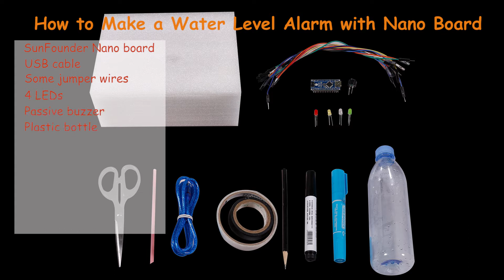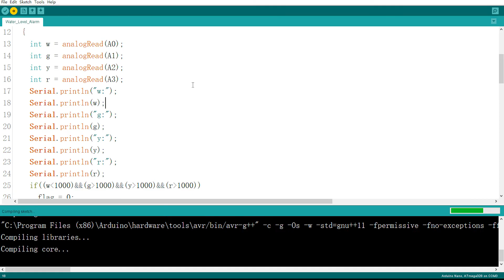Arduino Projects - How to DIY a Water Level Alarm with Arduino/SunFounder Nano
This video shows the simple steps to make a water level alarm with Arduino/SunFounder Nano board.
Water tank is widely used to store daily use of water and provides great convenience. But there is one problem - what if the water tank has run out of water suddenly? How can we know the water tank is full after water pumping? So this video is to show you how to make a water level alarm of these two states. Try to make one for your own water tank or tower!

For any technical questions, please post in our FORUM